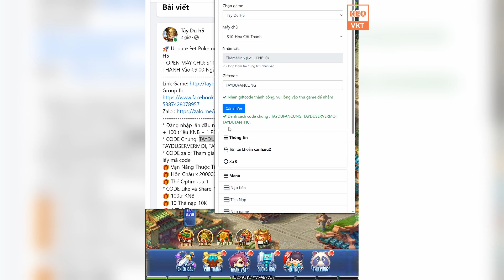GAME 3795: TÂY DU H5 OPEN S11 - 9h - 5/8 (IOS,Android) | 3,9Tỷ KNB - Vip14 - 20 Thẻ Nạp 10k [HEOVKT]